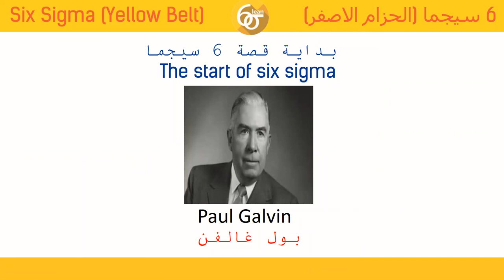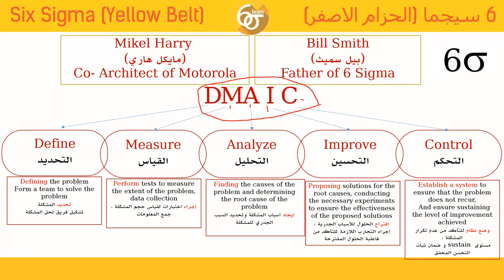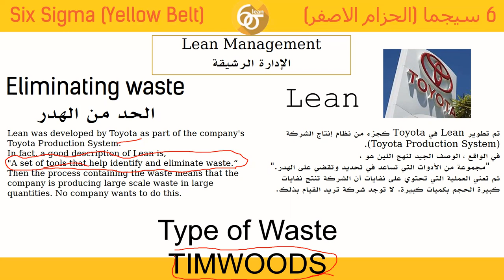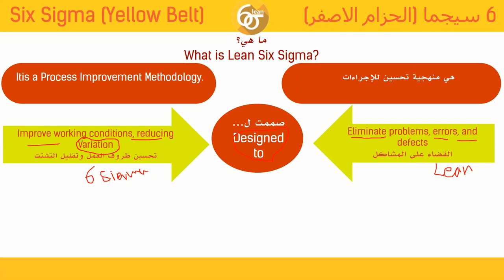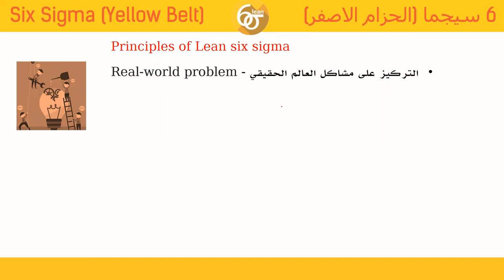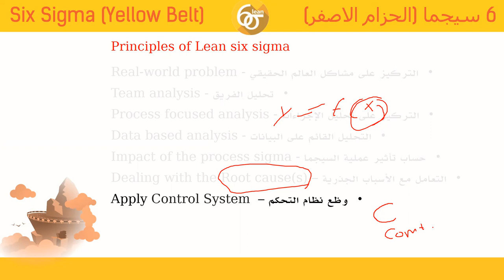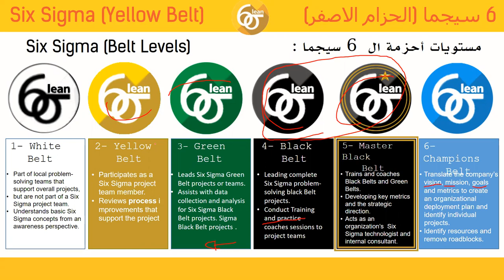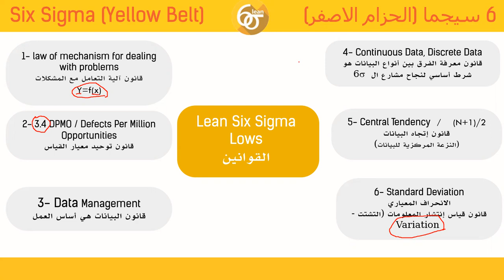Lean Six Sigma Yellow Belt - Full Training - lecture 1